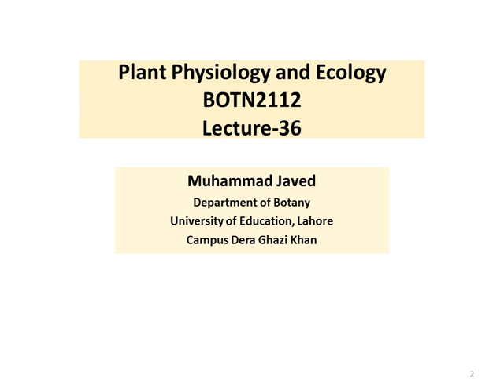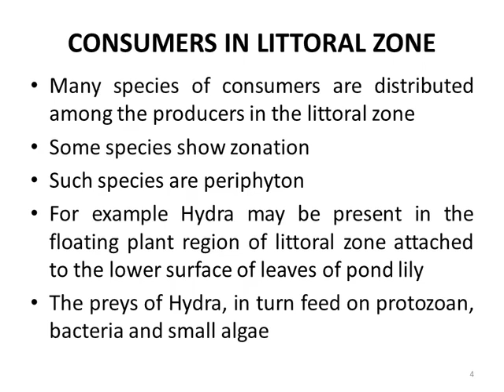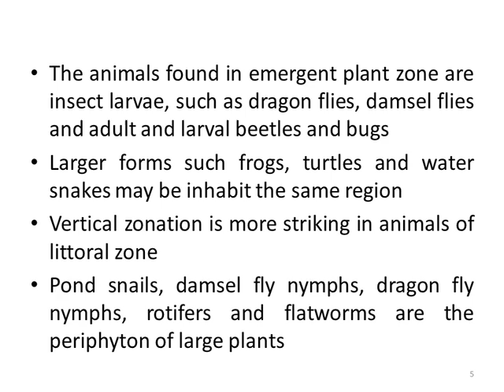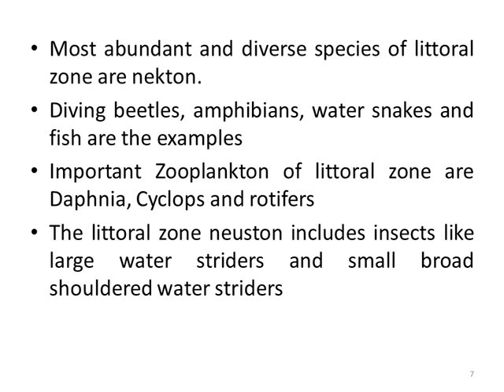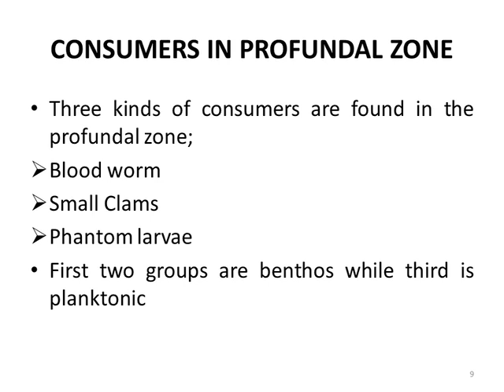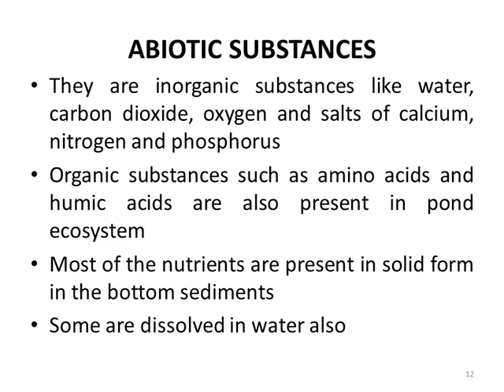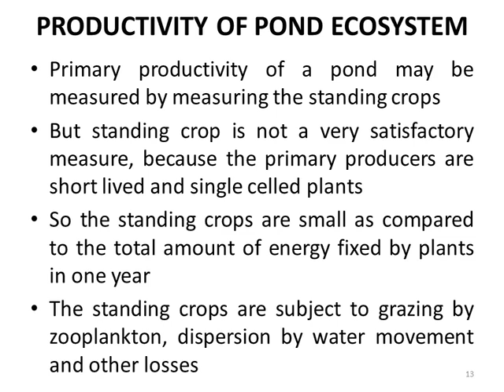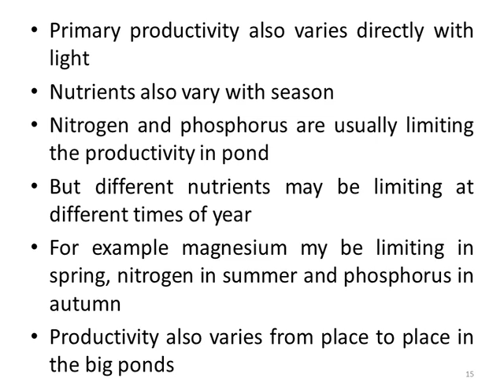Consumers & Decomposers in pond ecosystem , Limnetic zone in Urdu / Hindi . Lecture no = 36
knowledge about   :

1-productivity of pond ecosystem
2-Consumers in pond ecosystem, Limnetic zone and decomposers in pond ecosystem
3-consumers in littoral zone
4- consumers in profundal zone
5-What are consumers in a pond ecosystem..?
In a pond ecosystem, the primary consumers are tadpole larvae of frogs, fishes and other aquatic animals which consume green plants and algae as their food. These herbivorous aquatic animals are the food of secondary consumers. Frogs, big fishes, water snakes, crabs are secondary consumers.